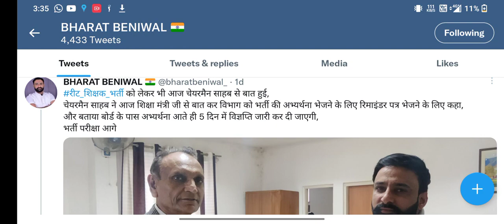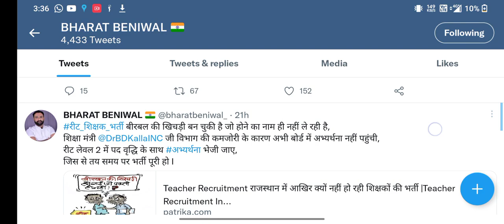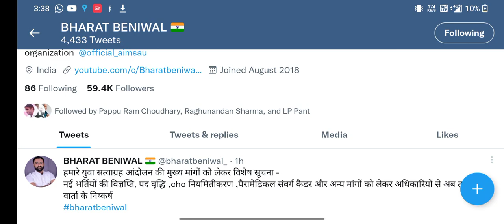REET: रीट परीक्षा तिथि पर बोर्ड अध्यक्ष का बड़ा बयान परीक्षा तिथि विज्ञप्ति जारी !